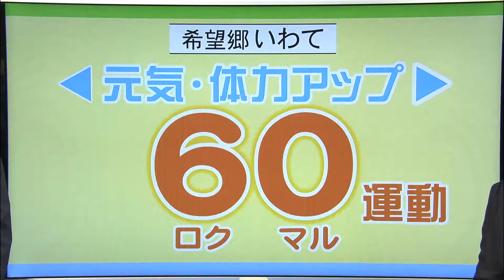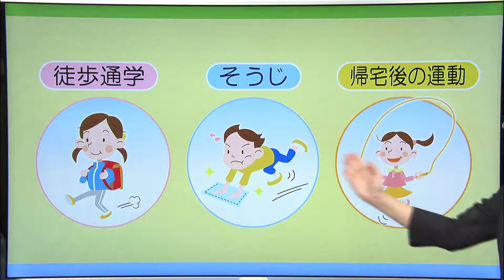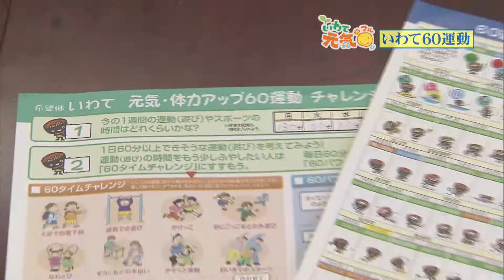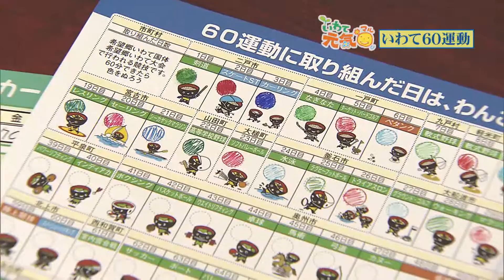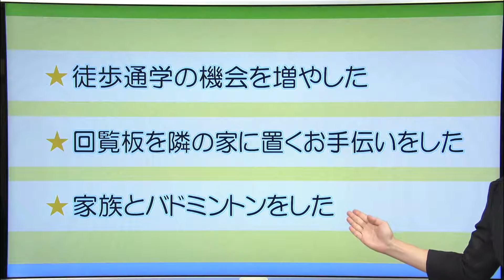いわて元気○（マル） 【60（ロクマル）運動】（2015/10/8放送 ニュースプラス１いわて）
来年いわて国体が行われるのを契機に、県内の小・中学生に一日60分、1時間以上の運動習慣をつけてもらおうと県教育委員会が今年の春に始めた取り組み。60運動を取り入れた小学校の様子と、その効果などを紹介する。